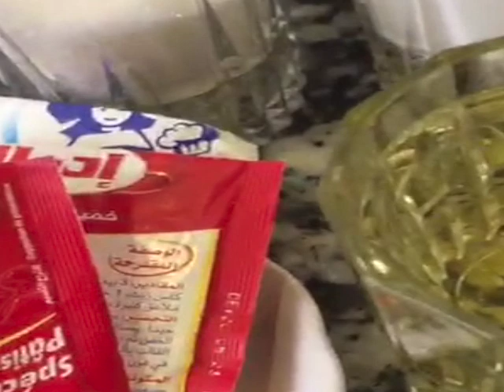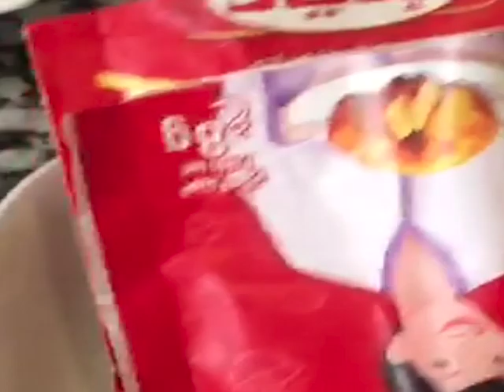كيكة البسكويت اللذيذة